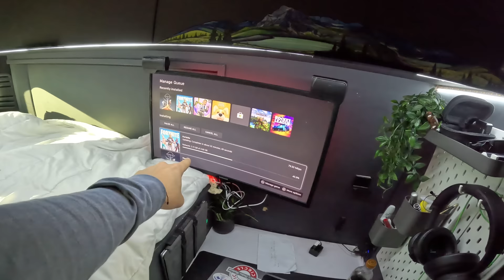Stealth Camping In Airport Parking Lot | Vanlife Alone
Had to Fly Home for the Weekend